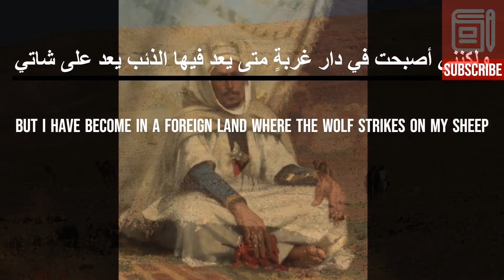History's Most Pointless War | 5 Minute History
Join us as we delve into the details of the obscure Al-Basus war and explore the reasons why it stands out as an epitome of futility.

In this captivating documentary, we uncover the origins of the Al-Basus War, a lesser-known historical conflict that took place in the 5th and 6th centuries in Arabia.

As we unravel the narrative, we examine the major players involved, their motivations, and the political landscape of the time. From obscure disputes to personal rivalries, we reveal the various factors that contributed to the escalation of the Al-Basus conflict.

Furthermore, we explore the consequences of the war, not only in terms of the loss of human lives but also the long-lasting impact on the region and its people.

Prepare to be captivated by the rich visuals, informative narration, and in-depth analysis as we present a comprehensive exploration of one of history's most pointless wars —the Al-Basus Conflict.

Timestamps⏰:
00:00 Introduction
0:54 Political Situation
1:14 Context
2:32 The Straw That, Literally, Broke the Camel’s Back
3:37 War Years
4:24 A Decades Long War's Aftermath
4:57 Conclusion